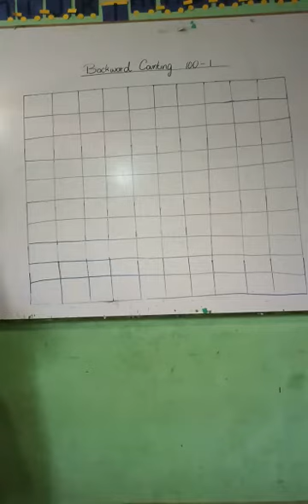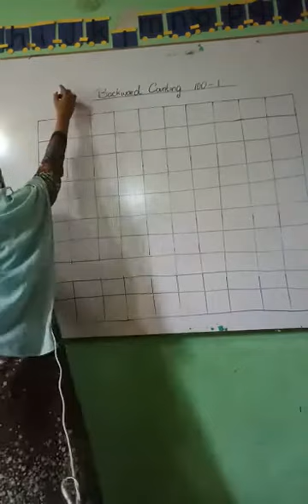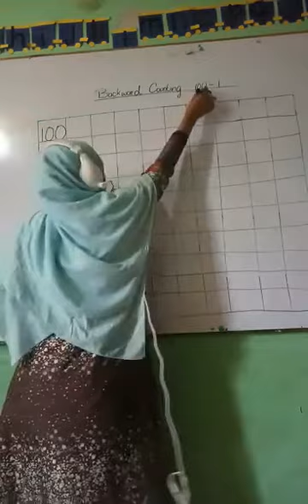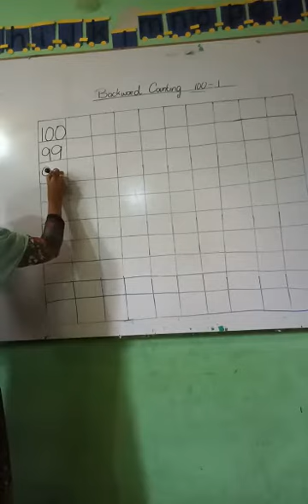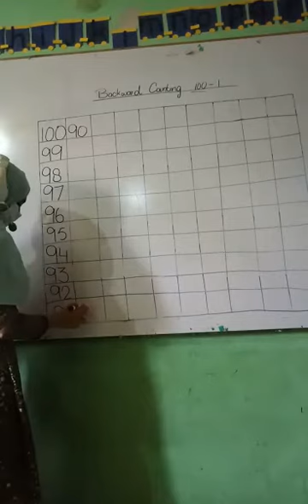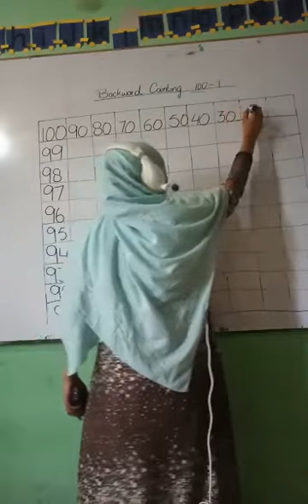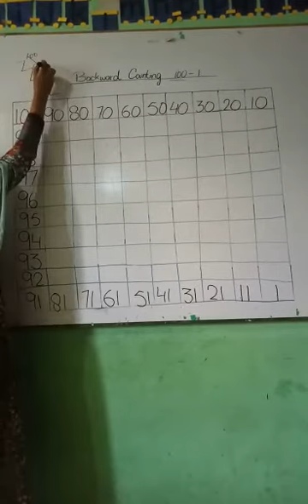1 Math W1 D3